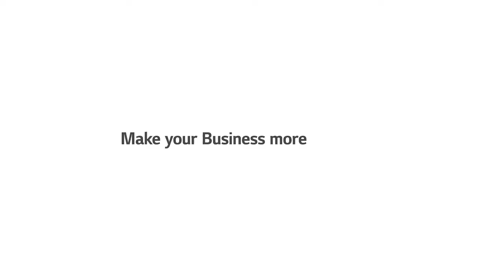LG One:Quick Works - Smart Auto Focus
Have the camera and mic move to you, not the other way around.

LG One:Quick Works automatically focuses on the speaker and picks up voices up to 6m away!